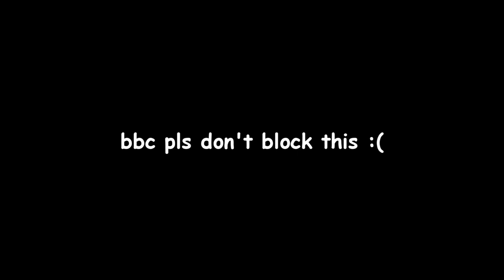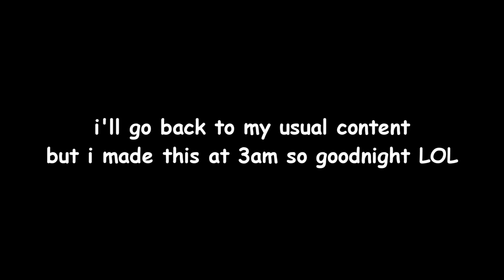miranda being a mood for 3 minutes and 15 seconds straight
!! REUPLOAD DUE TO A MISTAKE IN THE VIDEO !!

❝ 𝐚𝐛𝐨𝐮𝐭 𝐦𝐞 ❞
Name // Saber
Age // 18 years old
Gender // Queer, no pronouns so just use "saber"
Resides // England
Upload Schedule // Undecided (For now)

ℂℝ𝔼𝔻𝕀𝕋𝕊:
Sitcom: Miranda

❝ ℕ𝕆𝕋𝔼𝕊 !! ❞

❈ I was half-asleep & it was 3am when I made this video LOL

❝ 𝔽𝔸ℚ !! ❞

A) No, and no suggestions! I like to upload videos based on how I feel + what I'd like to do on the day